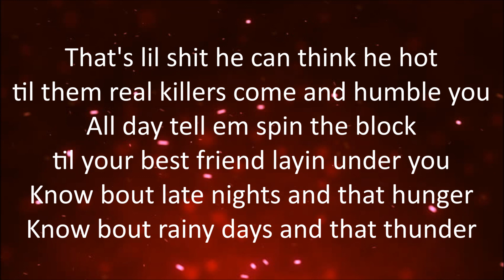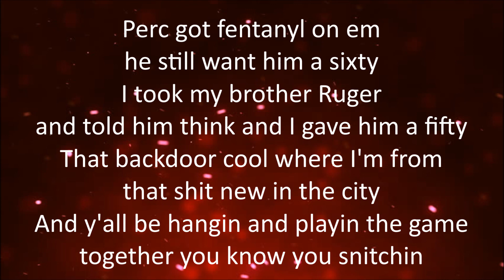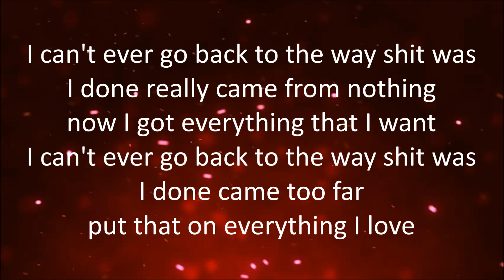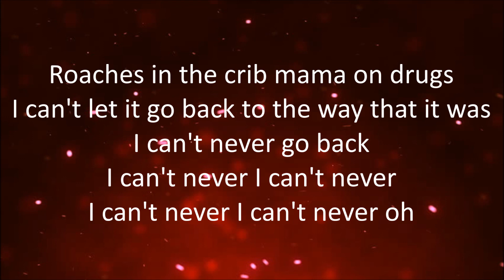Polo G - No Return (feat. The Kid LAROI & Lil Durk) [Lyrics]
No Return
By: Polo G, The Kid LAROI & Lil Durk